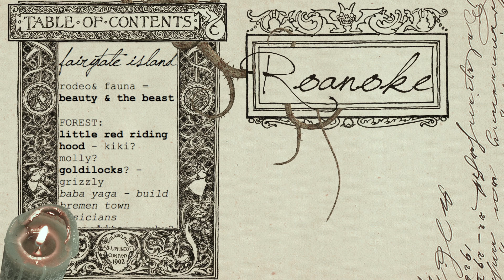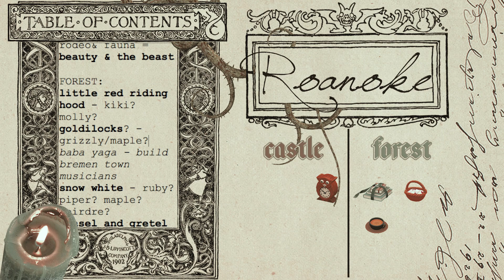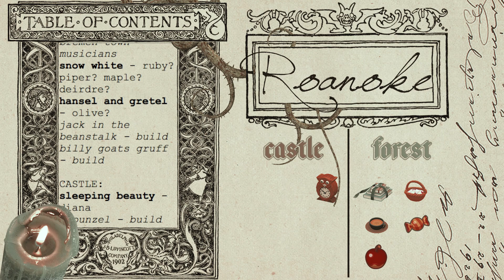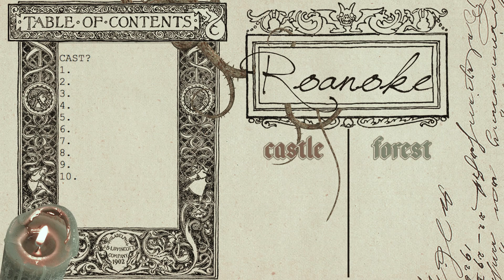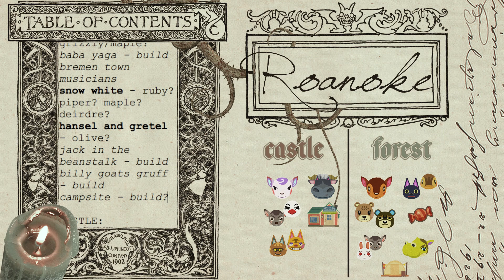casting call! | ACNH ROANOKE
FIRST ROANOKE BUILD ON TUESDAY! GET READY!!!
today i go over more concrete plans and cast some villagers for our fairytale island. maybe not the video anyone wants to sit through but really helpful for me. talking things out really bring ideas into my mind that i probably wouldn't have come to just making lists on my own.

also i went a bit overboard on the graphics. entire new theme for this series!

CHAPTERS
00:00 - intro
00:15 -  fairytales
04:26 -  villager casting
08:23 -  outro
08:53 -  endscreen